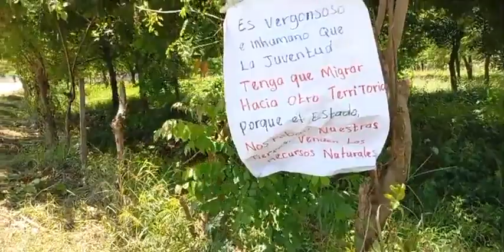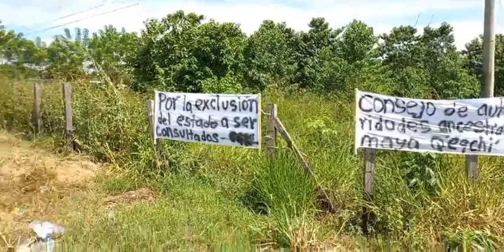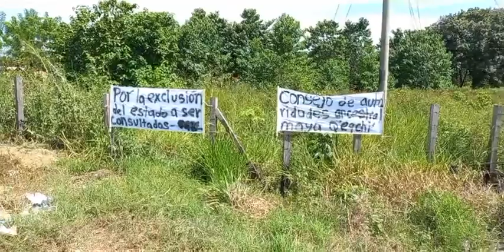DÍA 5 | Resistencia antiminera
ElEstor Resistencia pacífica antiminera. Durante cinco días han mostrado su inconformidad las autoridades de los cuatro Consejos Ancestrales, por la exclusión del MEM en las reuniones de preconsulta. El MEM pretende dejar fuera a quienes están en oposición al proyecto minero Fénix. "Esta es una lucha pacífica, en defensa de los bienes naturales. Nadie está bloqueando la carretera, ni cobrando por pasar en este plantón."

Publicado originalmente el 08 de octubre de 2021 en Prensa Comunitaria.